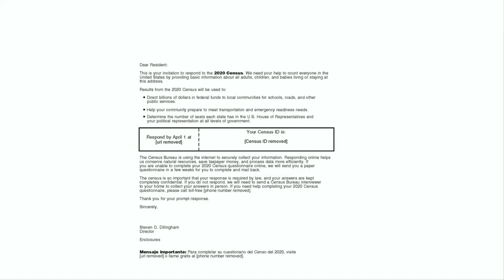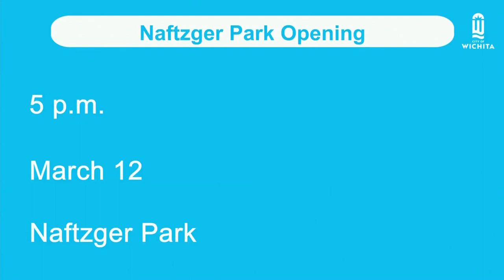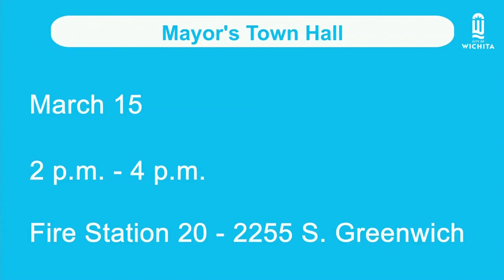City of Wichita - Mayor Brandon Whipple's Media Briefing March12, 2020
This week Mayor Brandon Whipple discusses the 2020 Census, Wichita’s 150th birthday, Naftzger Park, spring break at the Wichita Public Library and his Listening Town Halls. The Mayor, County Commission Chairman Pete Meitzner and City staff also addressed questions about the coronavirus.